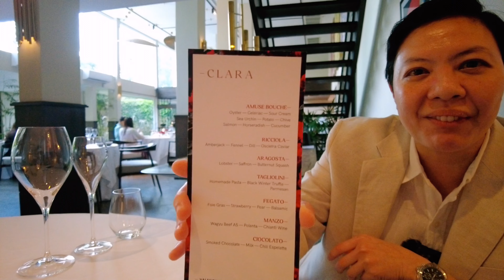ร้าน Fine Dining | Clara Bangkok | Happy Valentine's day 2023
วันนี้เป็นวัน Valentine เราจะพาทุกคนไป Dinner ด้วยกันที่ร้าน Clara เราจะสัมผัสได้ถึง Dining in The Art Gallery
Italian Cuisine with Mediterranean Touch
อาหารของทางร้านภายใต้การครีเอตของเชฟ Christian Martena ถูกถ่ายทอดออกมาเป็นเมนูอาหารสัญชาติอิตาเลียนที่ผสมผสานสไตล์เมดิเตอร์เรเนียนเอาไว้ด้วย ผ่านเทคนิคสไตล์โมเดิร์นและความคิดสร้างสรรค์ ตลอดจนการบรรจงเลือกใช้วัตถุดิบชั้นดีจากทั้งในประเทศและต่างประเทศ ทำให้ออกมาเป็นเมนูที่น่าทาน โดยเฉพาะวันนี้เป็นเมนู Special สำหรับ Valentine’s day เรามาติดตามชมกันว่าเมนูวันนี้จะสวยงามและน่าทานขนาดไหน

ขอขอบคุณทุกคนที่รับชม YouTube  :  Usa & Tommy